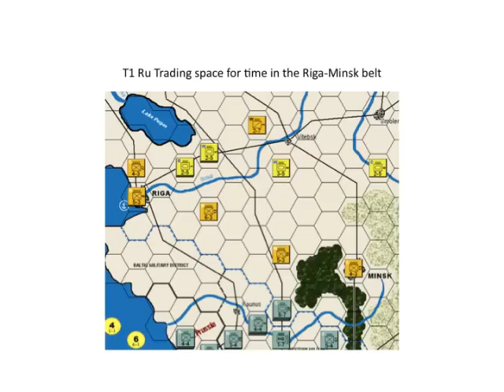The Russian Campaign on VASSAL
Hi there this is a short movie of a recent play thru on VASSAL of the Russian Campaign. This movie is a series of PPT slides at 20s intervals.
Both of us are old time players getting re acquainted with board gaming via Play by Email (PBEM) under VASSAL